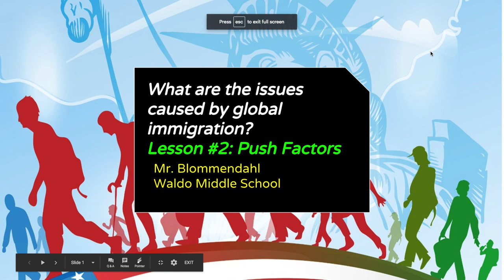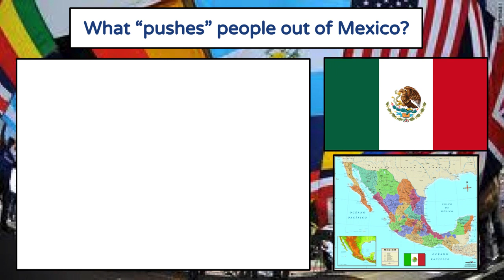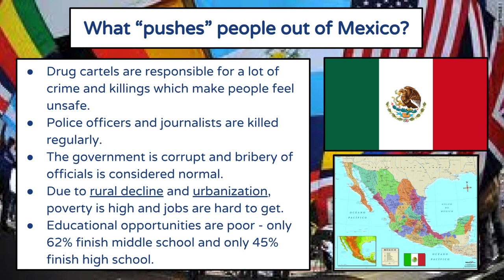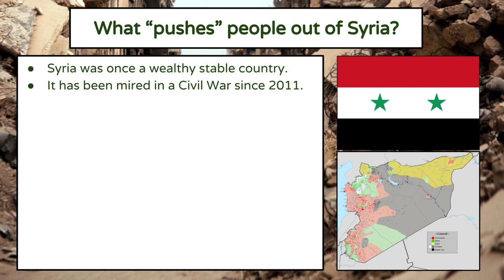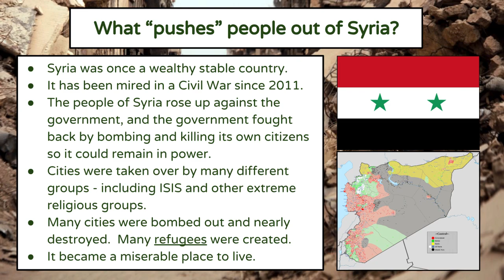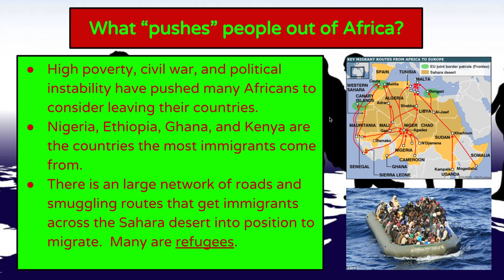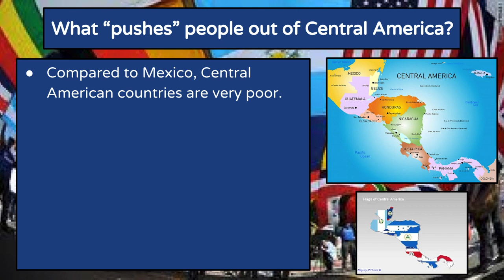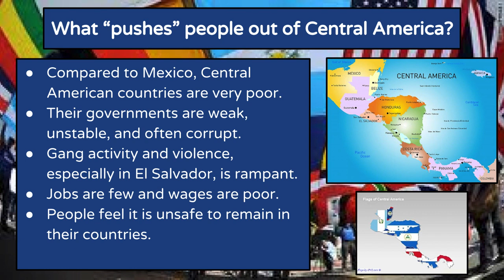Immigration Lesson #2: Push Factors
A summary of the forces that drive people from Mexico, Syria, Africa, and Central America to emigrate from their countries.